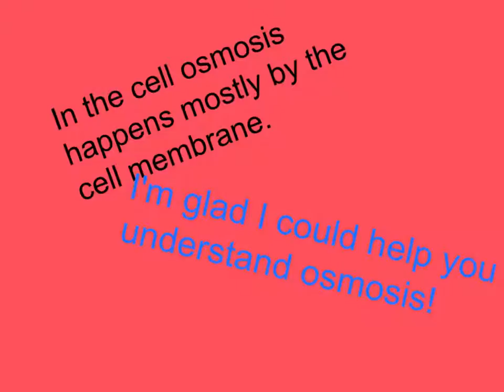Osmosis by Sable